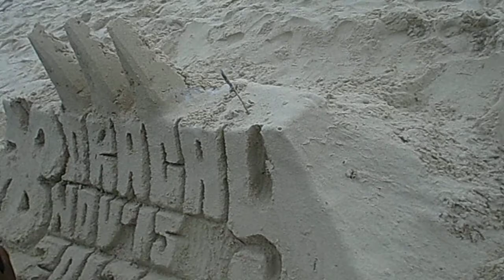documenttaion 14: the sunset at Boracay